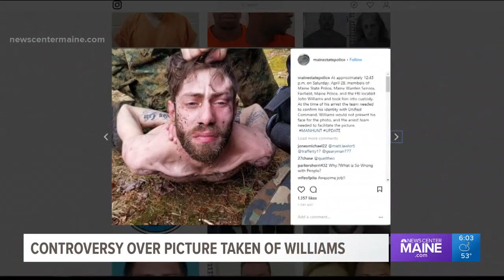All about that controversial photo of John Williams